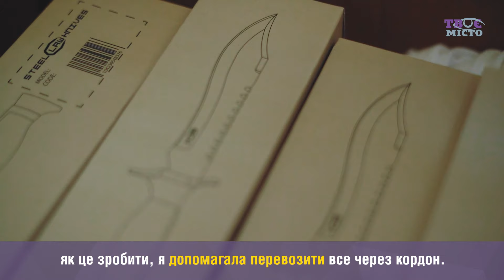Історія волонтерки Любові Цоп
Любов Цоп -  волонтерка. Від початку повномасштабного вторгнення вона облаштувала у себе вдома штаб військової допомоги. З різних куточків світу до її дому доставляють сухпайки, ліки та амуніцію для ЗСУ.